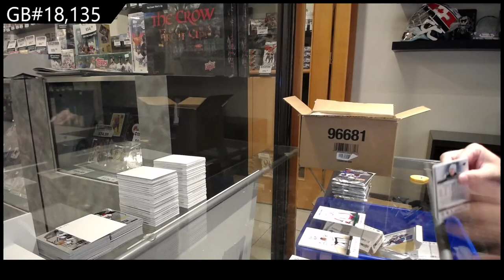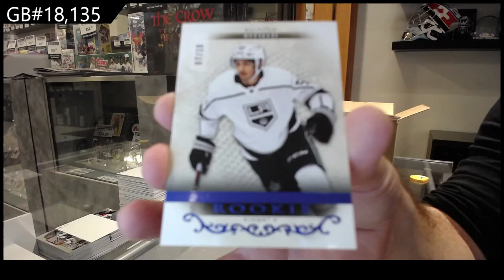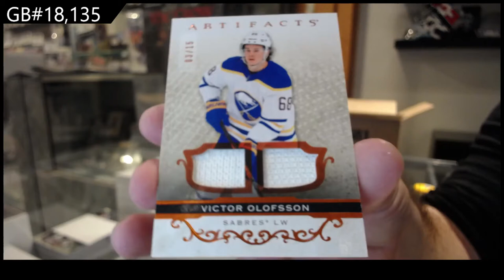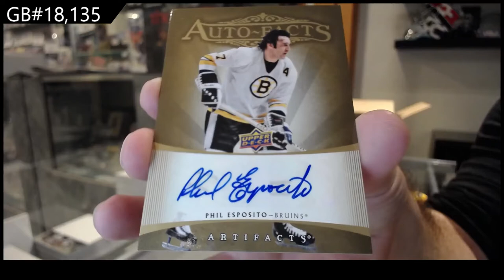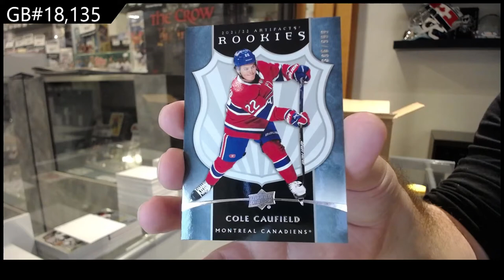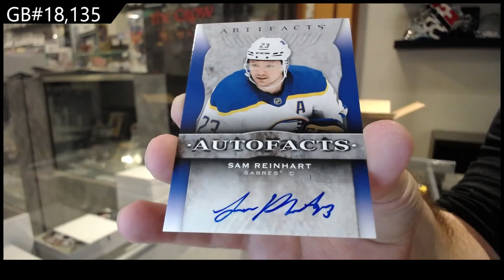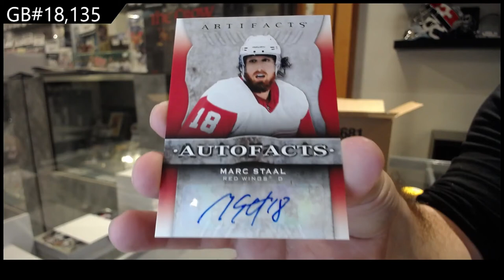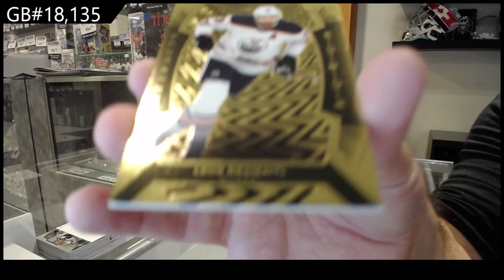21-22 Upper Deck Artifacts Hockey 10 Box Case Break - C&C GB #18,135